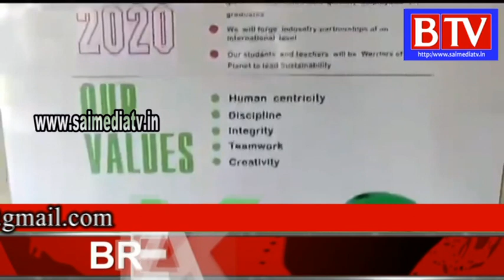COVID-19:Two Robots To The Rescue developed Govt ITI Cuttack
inGovt ITI Cuttack has developed two robots, COVOT and Megabot in collaboration with SAK Robotic Lab start-up to prevent COVID19 contamination. Appreciation for
for using their skill innovation to strengthen Odisha’s fight against the pandemic.